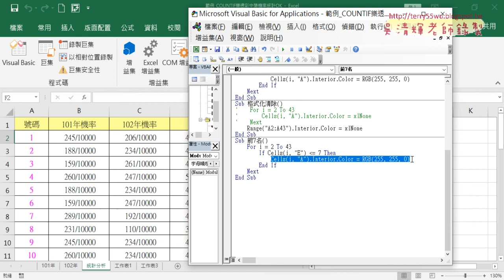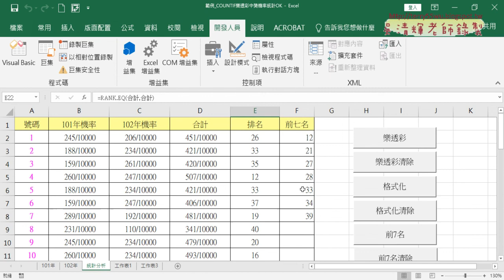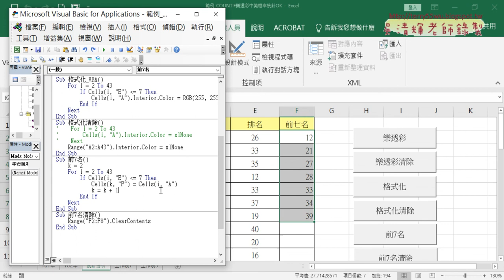06 列出前七名號碼與清除並思考按排名列出